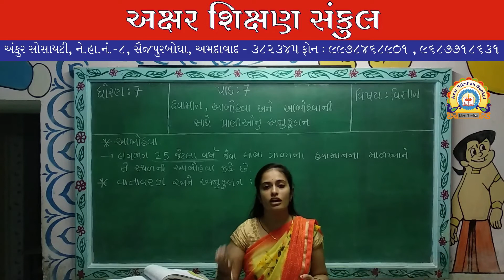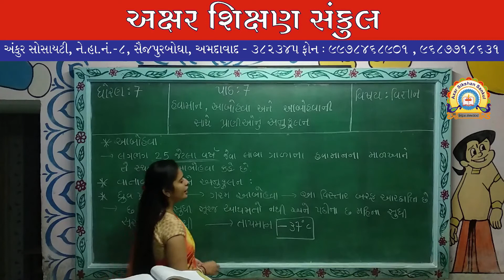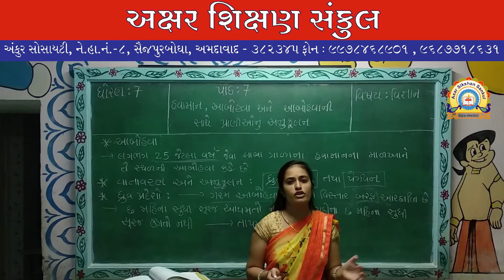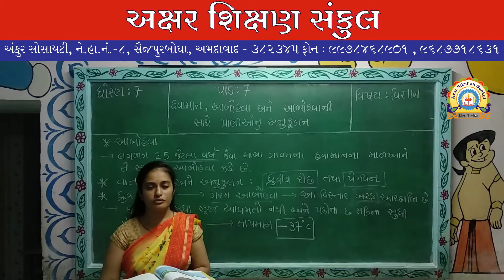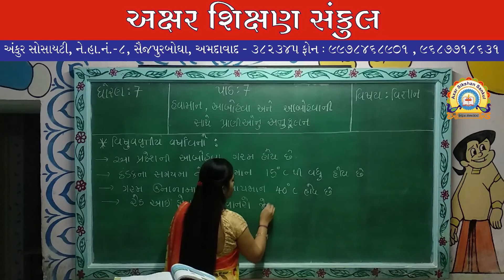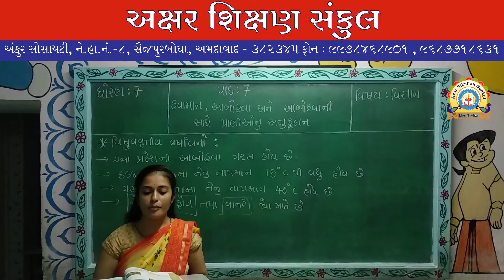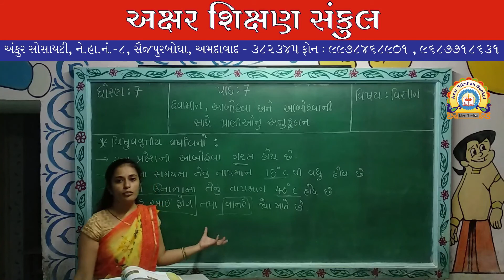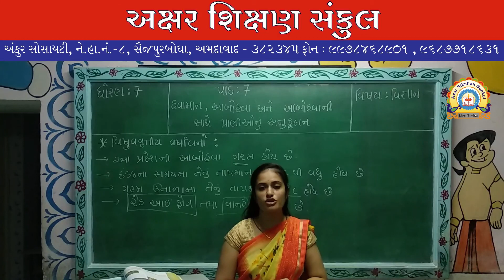ધોરણ - 7 - વિજ્ઞાન - પાઠ - ૭ - હવામાન, આબોહવા અને આબોહવાની સાથે પ્રાણીઓનું અનુકૂલન